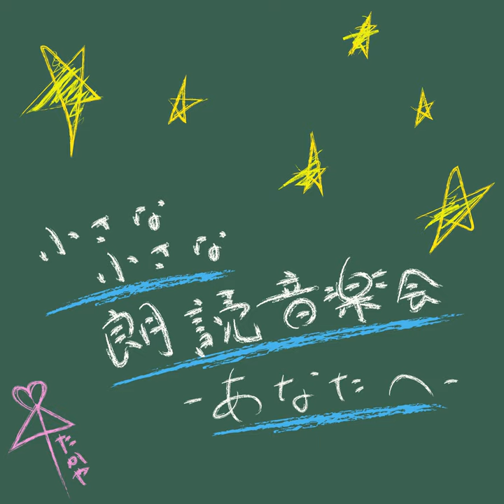ジョージーポージー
ジョージーポージー · 青柳尊哉 · 松田眞樹 · 大河内直子

小さな小さな朗読音楽会　〜あなたへ〜

Producer: 松田眞樹
Music  Publisher: MOTHER GOOSE
Composer  Lyricist: Mother Goose
Lyricist: Mother Goose
Music  Publisher: マザーグース
Composer  Lyricist: マザーグース
Lyricist: マザーグース
Music  Publisher: 松田眞樹
Composer  Lyricist: 松田眞樹
Composer: 松田眞樹